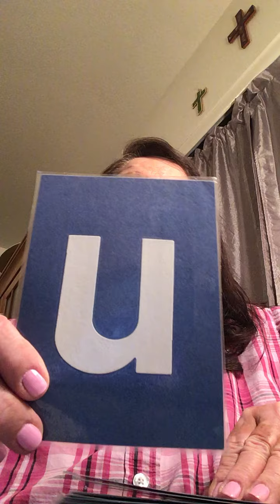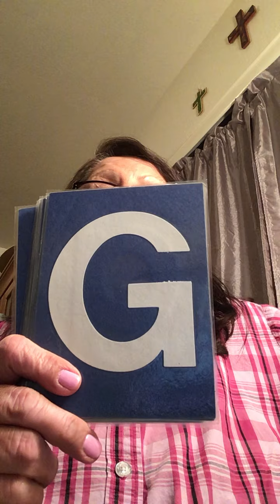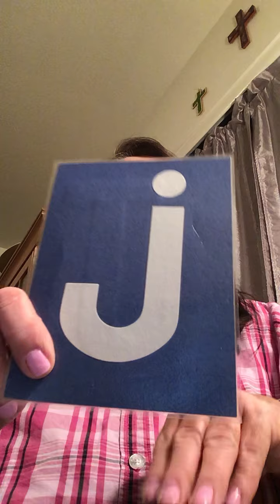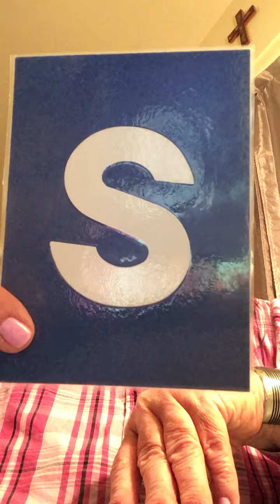Flash cards: Upper/lower case letters and sounds.